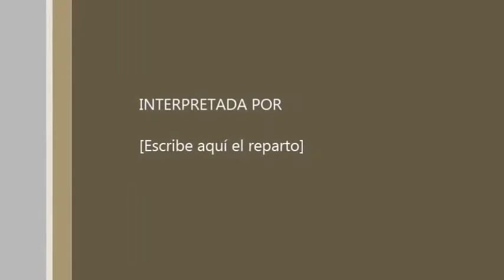san felipe 250 2013